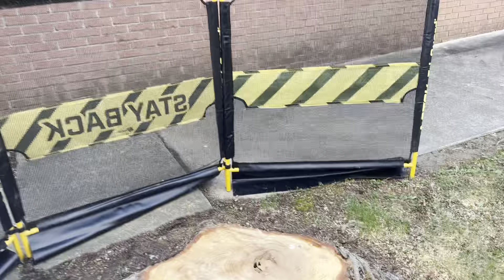Carlton SP 7015 TRX stumps do t stand a chance Davis Tree And Lawn Care LLC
We will be putting out more videos soon